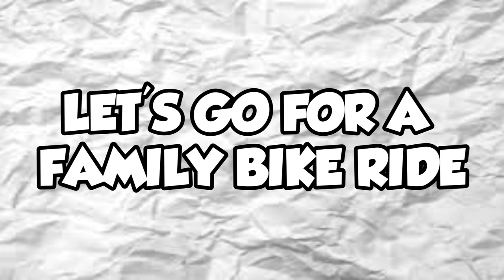Chino Hills State Park family MTB test ride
Produced by Z.I.N.E.